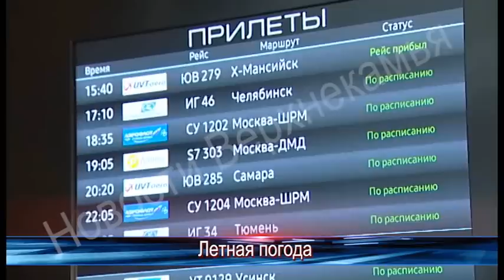1768 выпуск Новости ТНТ Березники 05 июля 2019